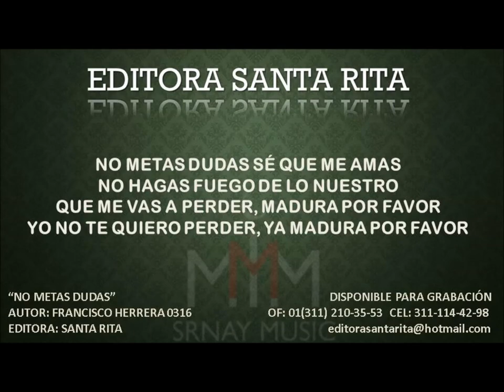NO METAS DUDAS 0316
TEMA: NO METAS DUDAS
AUTOR: FRANCISCO HERRERA 0316